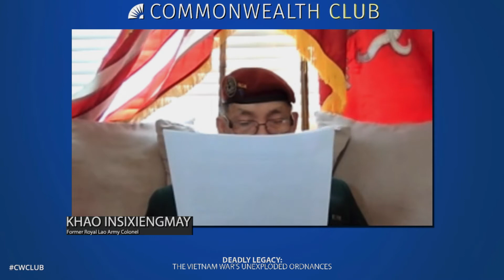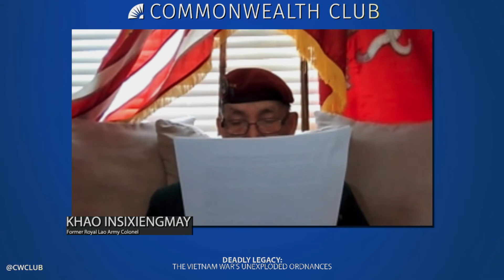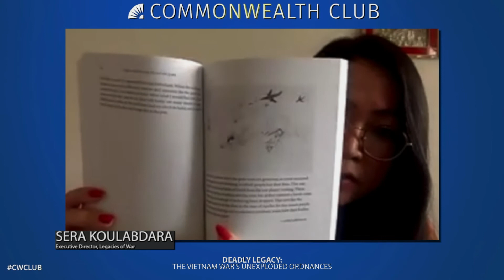Deadly Legacy: The Vietnam War's Unexploded Ordnances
Join us for an exploration of a side of the Vietnam War that is little known in the United States. Learn about the unexploded ordnances left behind after the United States withdrew from the war, and hear about the "Secret War" in which people from Laos, Cambodia and Vietnam fought alongside American troops.

Sera Koulabdara serves as executive director of Legacies of War, the only international educational and advocacy organization based in Washington, D.C. Legacies of War is working to address the impact of conflict in Laos during the Vietnam War-era, including removal of unexploded ordnance (UXO) and survivor assistance. Prior to this role, Sera was a long-time volunteer and served on Legacies’ board for four years in multiple leadership positions, including vice chair. Under Sera’s leadership, U.S. funding for UXO clearance in Laos reached $40 million for 2021—the highest level in history—and the Legacies of War Recognition and UXO Removal Act was introduced by Senator Tammy Baldwin. If approved, this historic bill will recognize the people of Laos, Cambodia, and Vietnam who fought alongside American troops during the Vietnam War and authorizes landmark funding of $100 million for five years divided among the three countries of Laos, Cambodia, and Vietnam.

Khao Insixiengmay is a former Royal Lao Army Colonel who received military training in Laos, France and in the United States. He was recruited by the CIA and fought in Military Region 3 for six years, and fought all over Laos.

David Phommavong is a father, husband and son of a Secret War veteran, the late Keosond Phommavong of SGU Scorpion Unit. He is the co founder of Laotian American National Voice (LAN-V), co-chair of LAN-V Secret War Veteran’s Benefit, and Lao Global Heritage Alliance Board of Director. Phommavong is an advocate and a community activist. He and his wife have a private charity, Nourish Lao Children, through which they provide financial and educational support to impoverished children in Lao PDR.

Thomas Leo Briggs is retired from the U.S. federal government after 32 years of service. He spent three years in the U.S. Army with one year in Vietnam as a military police platoon leader, three years in the Drug Enforcement Administration as a special agent, and 26 years in the CIA as an operations officer. He entered duty with the CIA in 1969. His first assignment was as a special operations case officer in Laos from 1970 to 1972. During that assignment, he directed all small team special operations in Military Region IV in southern Laos. He published a book in 2009, Cash on Delivery: CIA Special Operations During the Secret War in Laos, which describes his experiences fighting the Secret War in cooperation with the Royal Lao Government against the North Vietnamese Army invaders of the Kingdom of Laos.

NOTES

See more "Michelle Meow Show" programs at The Commonwealth Club.

SPEAKERS

Sera Koulabdara
Executive Director, Legacies of War

Khao Insixiengmay
Former Royal Lao Army Colonel

David Phommavong
Co-Founder, Laotian American National Voice (LAN-V); Co-Chair, LAN-V Secret War Veteran's Benefit; Member, Lao Global Heritage Alliance Board of Directors

Thomas Leo Briggs
Former Operations Officer, CIA; Former Special Agent, Drug Enforcement Administration; Former Military Police Platoon Leader, U.S. Army

Michelle Meow
Producer and Host, "The Michelle Meow Show," KBCW/KPIX and Podcast; Member, The Commonwealth Club Board of Governors—Host